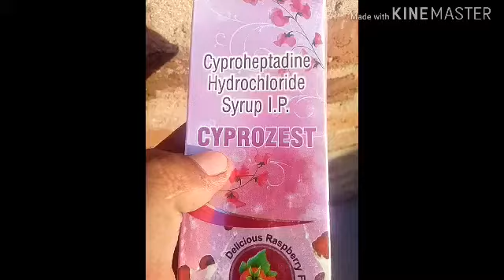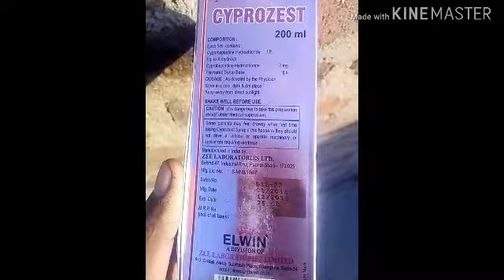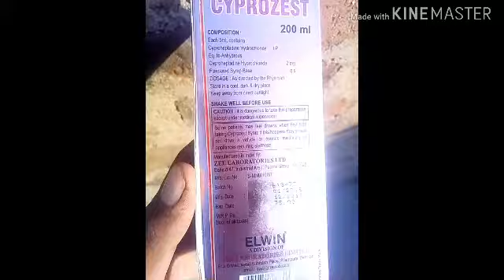CYPROZEST . Syrup . पूरी जानकारी